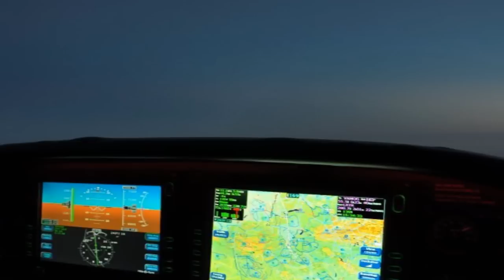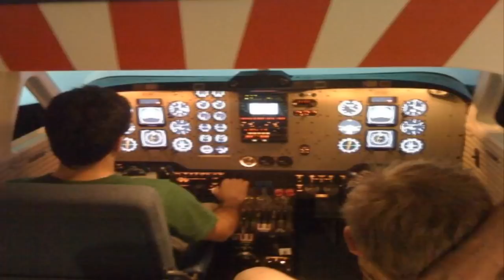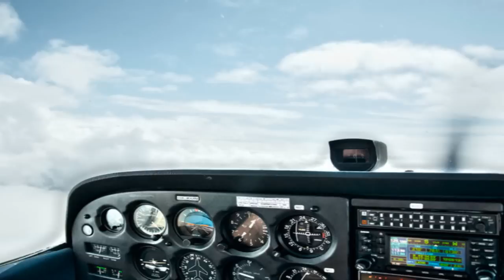Flying Academy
Activities, Flying Academy, Brno, Tuřany, Czech Republic, Aviation, Flight, C152, C 152, C172, C 172, SR20, SR22, Cirrus, Fly, Training.